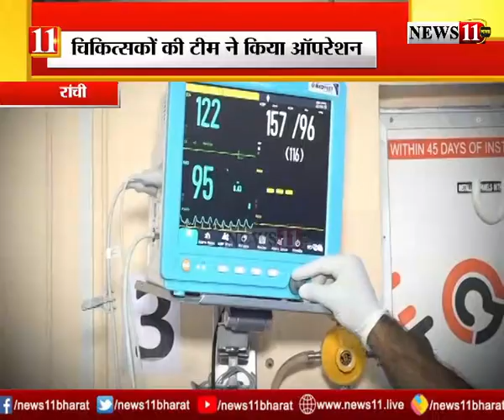Black Fungus से पीड़ित मरीज की आंखें बचीं, रांची के Life Care Hospital में हुआ Operation